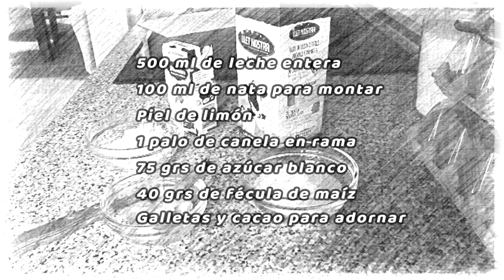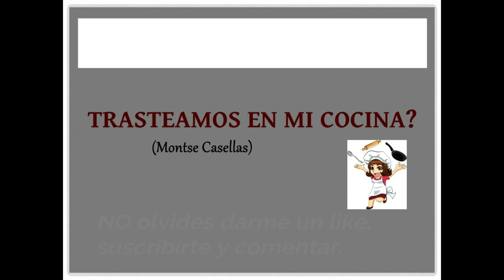NATILLAS de LECHE MERENGADA 🍶. Natillas caseras sin huevo.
Hoy ese postre que nos lleva directo a nuestra infancia y que gusta tanto.

NATILLAS de LECHE MERENGADA (4 raciones)

INGREDIENTES
• 500 ml. de Leche
• 100 ml. de Nata
• Ralladura de Limón
• 1 Palo de Canela
• 75 gr. de Azúcar
• 40 gr. de Maicena
• Galletas, Cacao en polvo, Canela… para adornar

Hola. Soy Montse y te doy la más cordial bienvenida.
¿Cocinamos junt@s?